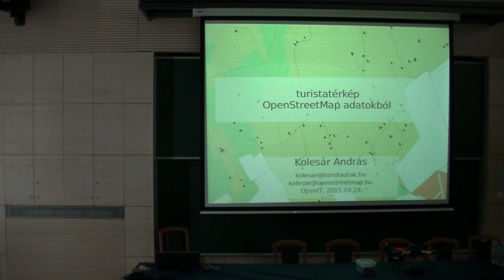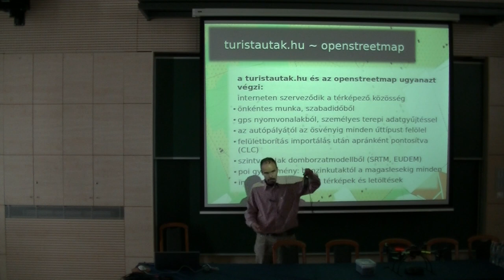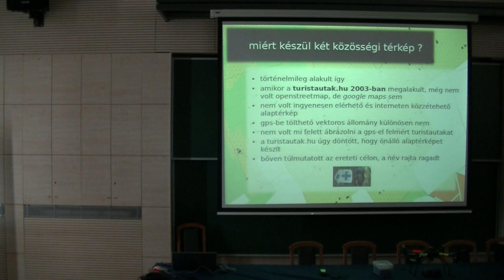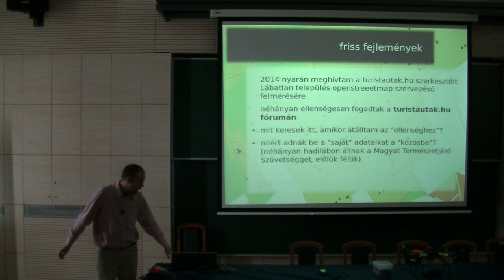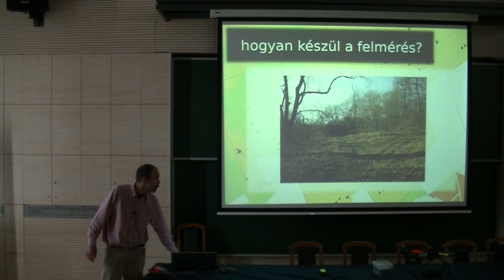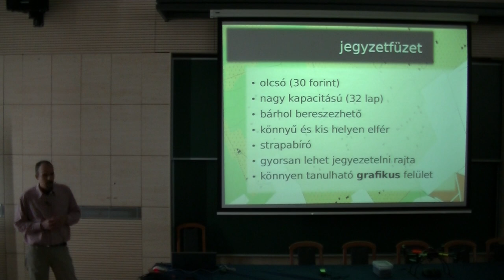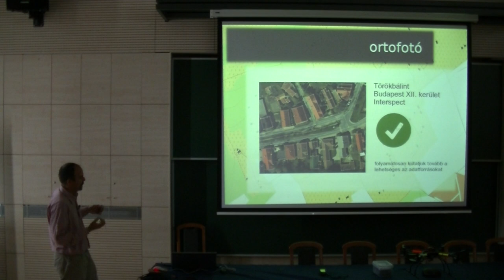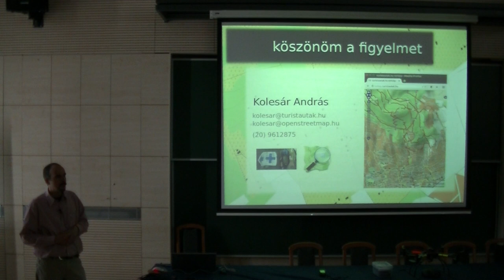Kolesár András : Turista térkép OpenStreetMap alapon :)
Kolesár András A turistautak.hu alapítója, elkötelezett OpenStreetMap szerkesztő. Térinformatikus és webfejlesztő, szabadidőben terepi felméréseket végez gyalog, kerékpáron, babakocsival vagy éppen rollerrel, jelentős számú GPS készülékkel. A saját felmérésű adatokon túl külső nyilvántartások és más adatforrások bevonásával is gazdagítja az OpenStreetMap tartalmát.